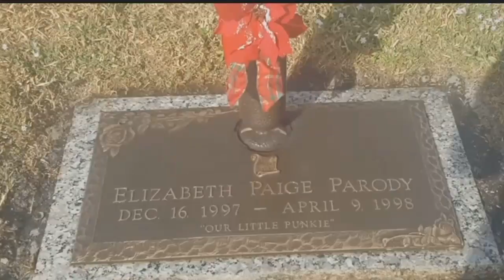Images surface of teens rolling around on baby graves